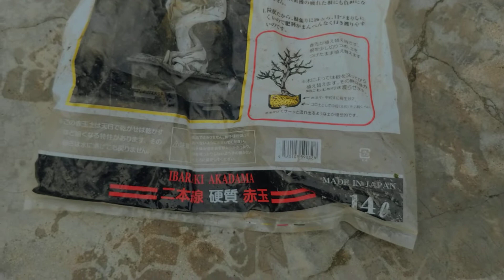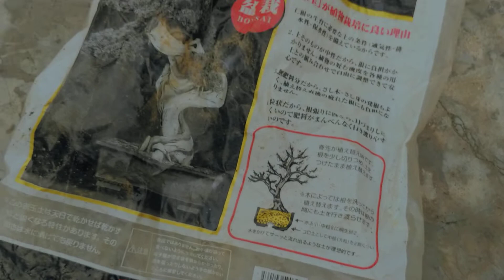DÙNG ĐẤT LOẠI NÀO LÀ TỐT